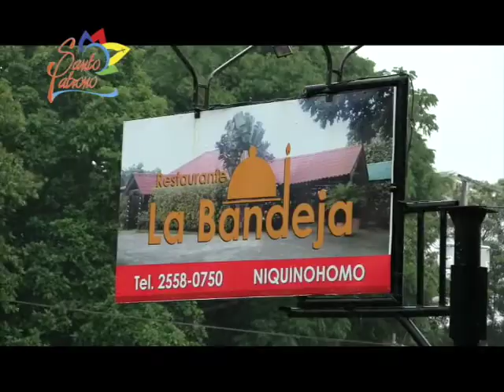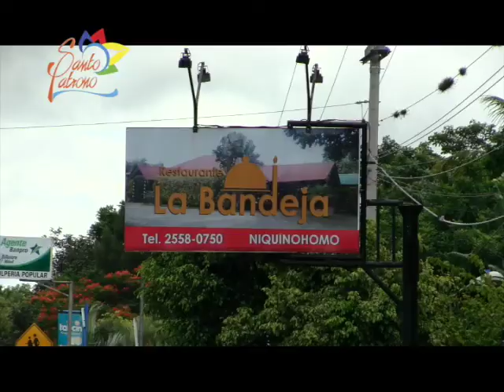Restaurante La Bandeja